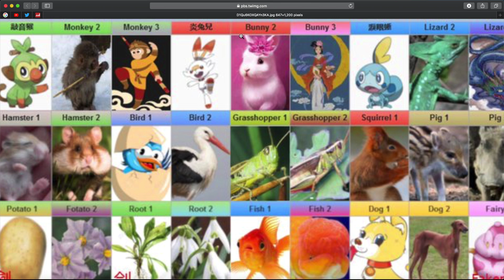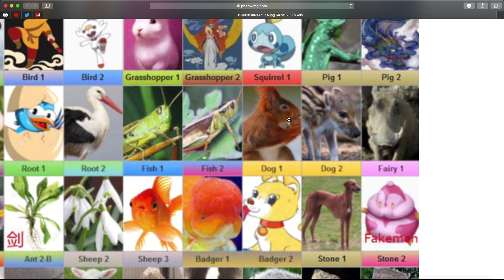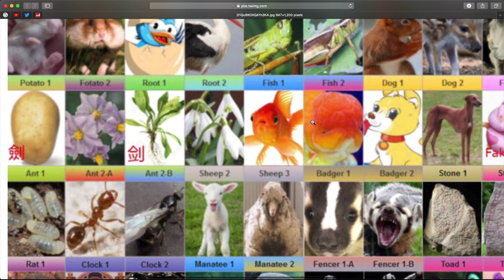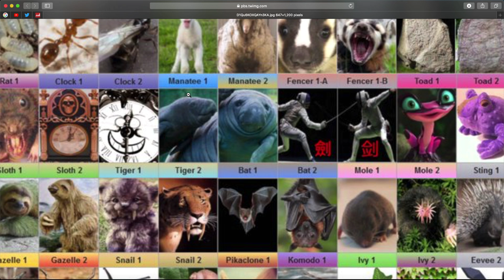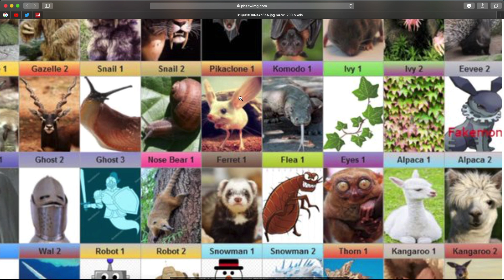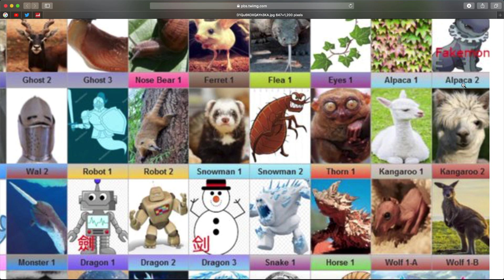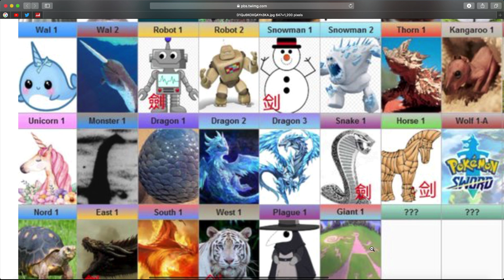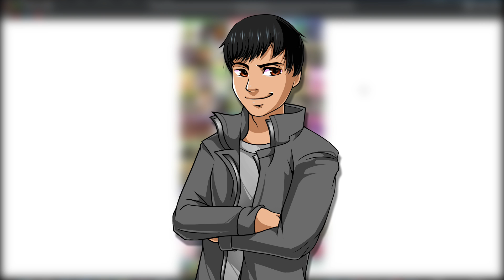96 NEW LEAKED POKÉMON?! Is this the Galar Dex for Pokémon Sword & Shield?! [Rumor]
Pokemon Sword and Pokemon Shield leaks and rumors keep coming and today we may have one about all of the new Pokemon to find in the new upcoming gen 8 Pokemon game for the Nintendo Switch. Get all the details here!